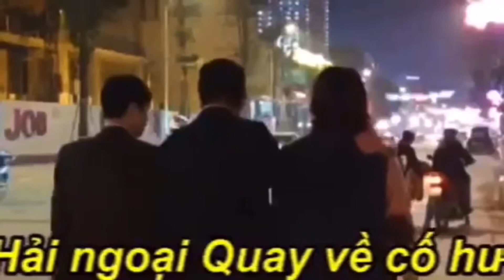450. 16/5: Đi Đánh ghen giữa mùa dịch, băng ruộng đồng vào ngay tận nơi cách ly đánh cho bằng được.